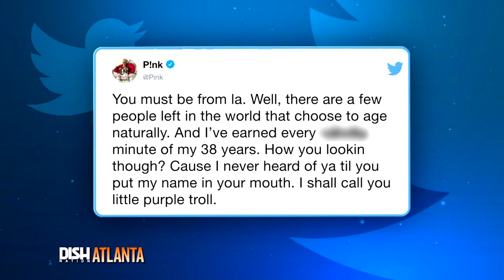PINK CLAPS BACK AFTER BEING CALLED OLD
Pink had the best response after a Twitter troll criticized her looks by saying she looked “so old that should be named Purple instead.”

Gurl, you better believe Ms. Alecia Moore did not take that lying down, but she also keep it absolutely classy.

Responding to the hater and channeling her inner Oprah, Pink made it a teachable moment for the misguided fool.

“You must be from LA,” Pink replied. “Well, there are a few people left in the world that choose to age naturally. And I’ve earned every f—ing minute of my 38 years. How you looking though? Cause I never heard of ya til you put my name in your mouth. I shall call you little purple troll.”

She followed it up with the wise message that aging is a luxury that should come with nothing but gratitude.

“I am of the mindset that it’s a blessing to grow old,” she added. “That if your face has lines around your eyes and mouth it means you’ve laughed a lot. I pray I look older in 10 years, cause that will mean I’m alive.”

For the record, Pink is 38 and rockin’ harder and better than ever.

The “Get the Party Started” singer is currently in the midst of her Beautiful Trauma World Tour.